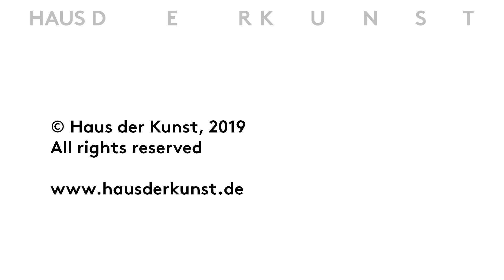Politik und Zeitgeschehen — Miriam Cahn. Ich als Mensch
Miriam Cahn und Kuratorin Jana Baumann sprechen über Politik und Zeitgeschehen im Hinblick auf das Werk von Miriam Cahn und die aktuelle Ausstellung „Miriam Cahn. Ich als Mensch“ im Haus der Kunst.

MIRIAM CAHN. ICH ALS MENSCH
12.07—27.10.19
In ihren Bildwelten nimmt die Schweizer Künstlerin Miriam Cahn die Aufhebung von gesellschaftlichen Normierungen vorweg und tritt der tradierten Inszenierung des Weiblichen sowie geschlechterspezifischen Rollenverhältnissen entgegen. Wiederkehrende Themen in ihrem Werk sind die vielschichtigen zwischenmenschlichen Beziehungen, Familienkonstellationen, die Frau in der Gesellschaft sowie Flucht, Krieg und Gewalt. Ihr fünf Jahrzehnte umspannendes Oeuvre leistet einen Beitrag zur Diskussion um neue Körper- und Menschenbilder mittels der Malerei.